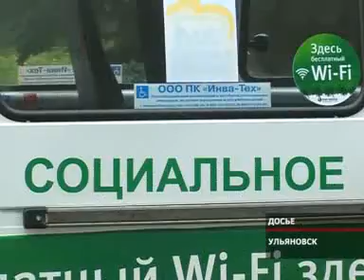Социальное такси в Ульяновске.AVI